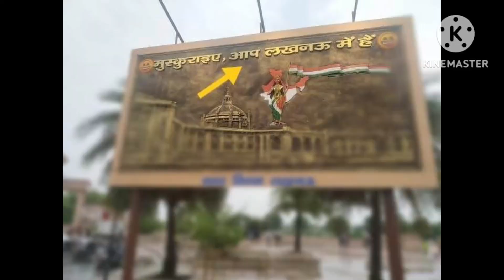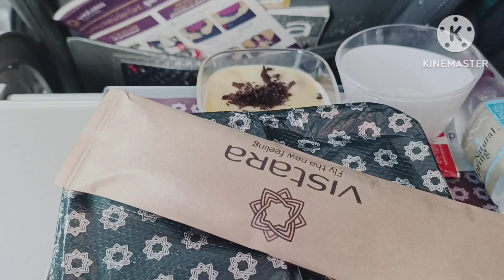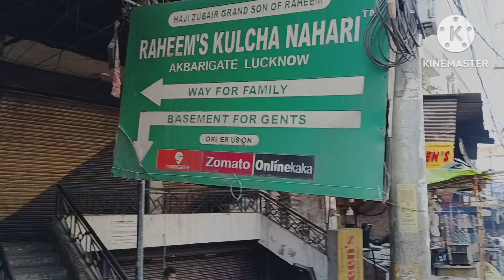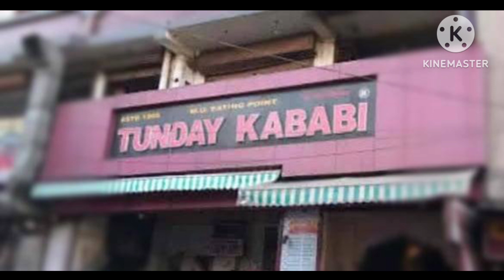Dhaka to Lucknow tour plan & Lucknow tour Budget।লখনউ ট্যুরিস্ট গাইড।Lucknow Travel guide in Bangla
Dhaka to Lucknow tour plan & Lucknow  tour Budget।লখনউ ট্যুরিস্ট গাইড।Lucknow tour guide in Bangla

Dhaka to Delhi air fare: 34000BDT
Delhi airport to Kashmiri gate by cab: 900rupe
Delhi to Lucknow by AC sleeper bus: 2200 rupee
Lucknow hotel (hotel vinyak) cost for two night: 4000 rupee
Lucknow city tour cost: 1000rupee.
Lucknow food cost: 2500rupee.

Cost will be decreased if you choose train for Dhaka to kolkata & Kolkata to Lucknow.

Tourist place:
Choto imambara, Boro imambara, Rumi darwaza, Bouli, Museum, Clock tower, RML Park, Gomoti river front park, Residency,

Food must try:
Idris biriani, Sharma je chay, bun maska, bajpay kachuri, Raheems kulcha nehari, Royal Chat, pan Misti

Lucknow Hotel :Hotel Vinayak
100/32 Gautam budh marg latouch road,
Lucknow.
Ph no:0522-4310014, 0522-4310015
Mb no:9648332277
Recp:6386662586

Shopping:
Chadni Chowk, Chowk bazar,Amina Bad Market, Hazratgonj market in Lucknow
  Shop no:1
Shiv Prasad & Sons,Chowk,Lucknow -226003

Shop no: 2
Sarasw Chikan Store
Add: Chowk Sarrafa,Gole Darwaza,Lucknow -226003
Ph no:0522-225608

Sakib &lithy's Dairy
Dhaka to Lucknow tour
YouTube viralvedio
tour plan
budget tour Plan
Delhi to Lucknow by bus
Dhaka airport
fly in india
things to do in lucknow
bara imambara lucknow
lucknow tourism
lucknow
lucknow travel blog
lucknow tour package
tourist places near lucknow
places to visit in lucknow with family
places to visit in lucknow in 1 day
bara imambara
nizamat imambara
भूल भुलैया कहां है
भूल भुलैया किसने बनवाया था
india
ambedkar park
lucknow travel places
fun places to visit in lucknow
places to visit in lucknow with friends
chota imambara
how to travel lucknow
how to reach lucknow
places to visit in lucknow
lucknow travel guide
lucknow tour guide
lucknow tour video in hindi
lucknow kaise jaye
lucknow kaise ghume
bara imambara lucknow
best time to visit lucknow
lucknow vlog
lucknow top tourist places
lucknow city
lucknow video
lucknow ka chidiya ghar
lucknow airport
delhi to lucknow
lucknow tour
lucknow biryani
places to eat in lucknow
bara imambara lucknow
street food lucknow
biryani of lucknow
tunday kababi lucknow
lucknow non vegetarian food tour
lucknow food walk
lucknow food tour
lucknow vegetarian food
best street food of lucknow
bhool bhulaiya lucknow
bhool bhulaiya
lucknow vlogs
lucknow city tour
lucknow
lucknow 2023
lucknow city
one girl her journey
ananya walia
chikankari saree
oghj
chikankari anarkali
chikankari suit
chikankari anarkali suit
chikankari black kurti
chikankari cotton kurti
chikankari fabric
chikankari gents mens kurta
chikankari garara sharara
chikankari for kids boys girls
chikankari lehenga
chikankari lucknowi kurta
chikankari material
chikankari pants
chikankari uttar pradesh
chikankari tops
chikankari work
chikankari white kurti
lucknow
trip
placestovisit
travelvlog
travel
lucknowvlog
eidshopping
ramazan
shopping
kurtiforramazan
lucknowikurti
comfortablekurti
chikankarikurti
collegewear
officewear
kurtis
localfood
isheetayadav
cholebhature
sharmajikichai
kebab
surdarjeekemashroor
famous
food
localmarket
kapdamarket
tunday kababi lucknow
tunday kababi
tunday kebab
tunday kababi lucknow aminabad
tunday kababi chowk lucknow
tunday kababi restaurant
tunday kabab recipe
tunday
tunday kababi lucknow recipe
tunde ke kabab in lucknow
tunde ke kabab
best tunday kabab in lucknow
best tunday kababi in lucknow
lucknow tunday kababi
tunday kabab lucknow
tunday kabab
galouti kebab recipe lucknow
galouti kebab lucknow
best kebab in india
best kebab in lucknow
adnan faruque lucknow
Lucknow hotel
India budget hotel
India hotel service
Hotel vinayak Lucknow
petuk couple
sadmansilvia
travel guide
tour vlog
cheapest thali
rajasthani food
রাজস্থানী থালি
রাজস্থান
জয়পুর
জয়পুরের খাবার
রাজস্থানী খাবার
নিরামিষ খাবার
ইন্ডিয়া ফুড
রাজস্থান ভ্লগ
ইন্ডিয়া ট্রাভেল ভ্লগ
nadironthego